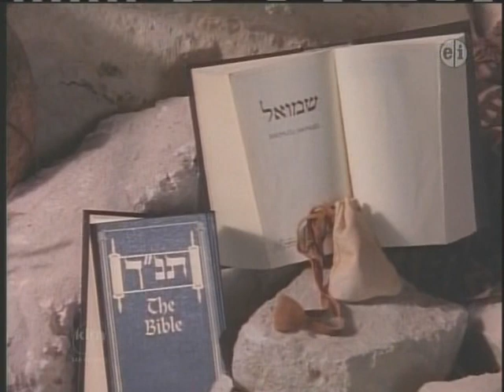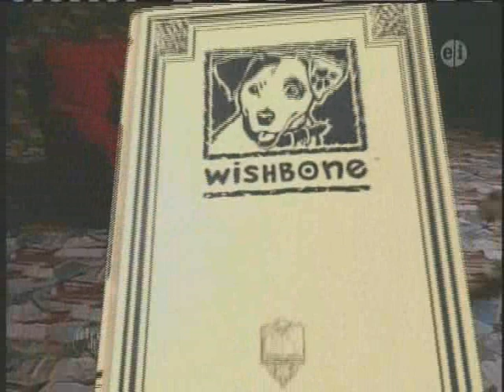Wishbone S01E29 Little Big Dog